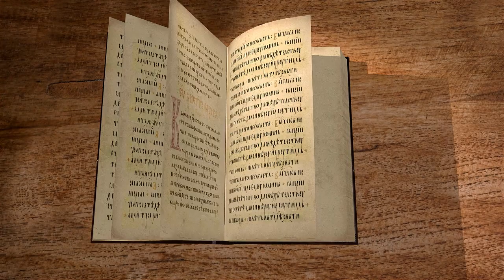Книга Премудрости Иисуса, сына Сирахова. Глава 46. Андрей Десницкий. Ветхий Завет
Прославление промышления Господня в людях через Иисуса Навина, Халева, благочестивых судей и пророка Самуила.